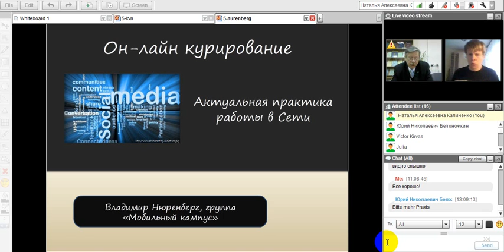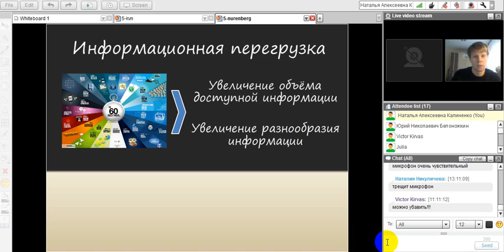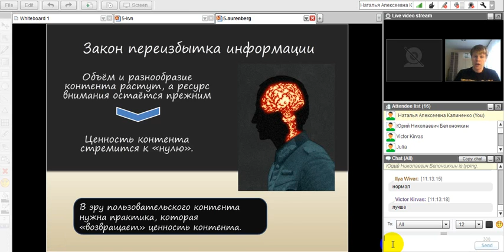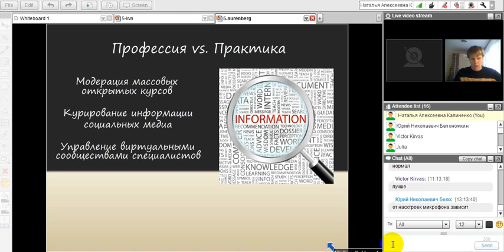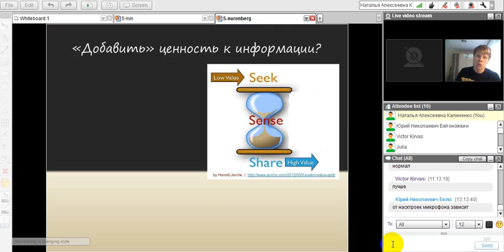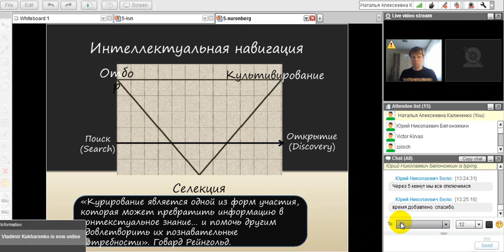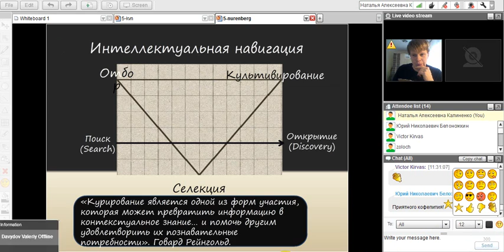Проблемы подготовки куратора содержания